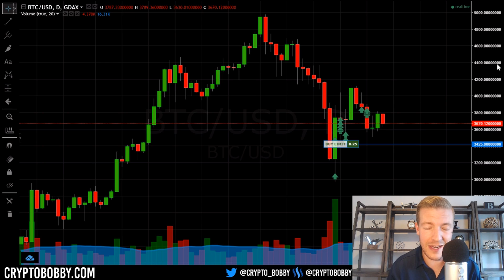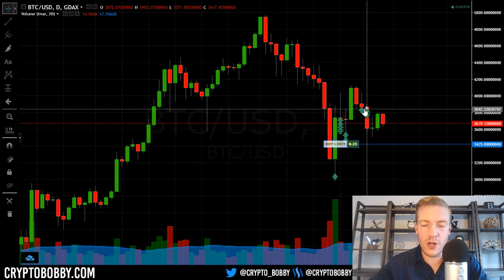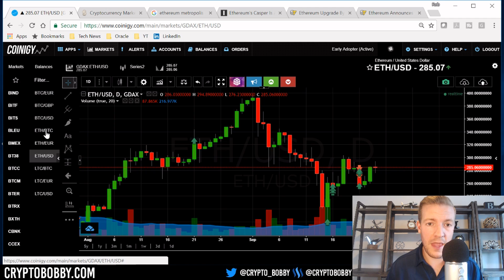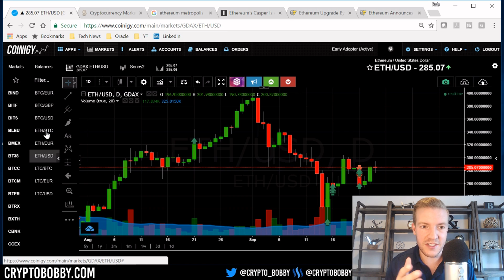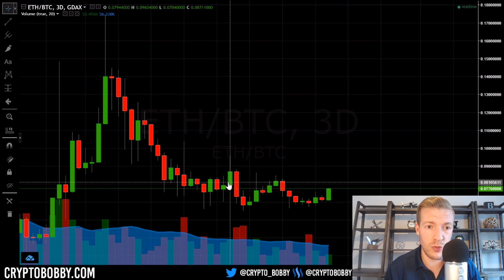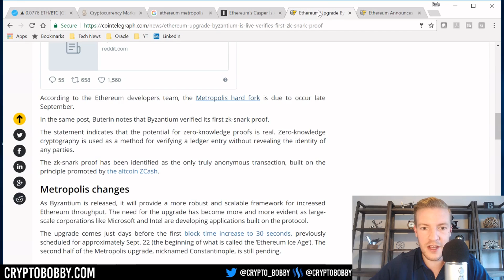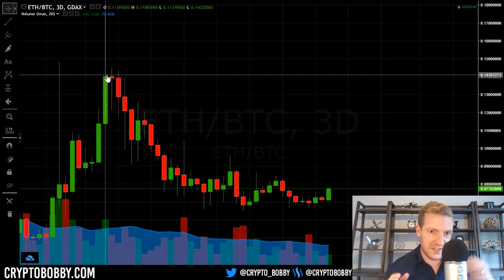Ethereum to Outperform Bitcoin in Next Two Months? Let's talk ETH/BTC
Bitcoin has significantly outperformed Ethereum, from an investment perspective, since ETH's run in May/June. But is the tide about to turn for ETH, and will it be able to outperform BTC?

While I'm neither a Bitcoin or Ethereum maximalist, and quite frankly, bullish on both, I think ETH may have a strong chance to outperform BTC in October and November of 2017.

Secure your Crypto with a Ledger Nano S:
Amazon (faster shipping):